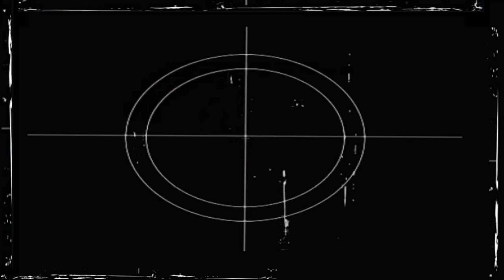GRID 2 : Split Screen 1vs1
Racing 1versus1 against my little brother on Grid 2. This is the first round!
I'm on the bottom and my brother on the top screen